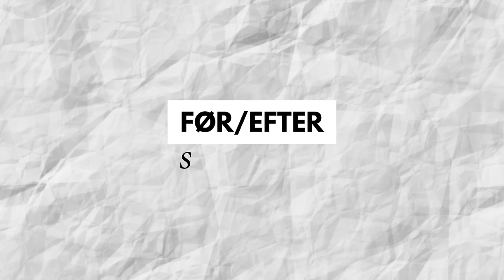RYD OP MED OS: ORGANISERING AF LEJLIGHEDEN & RYDDER UD I MIN GARDEROBE 💕